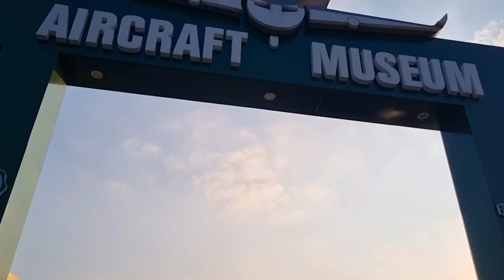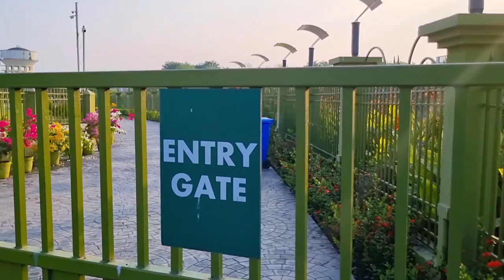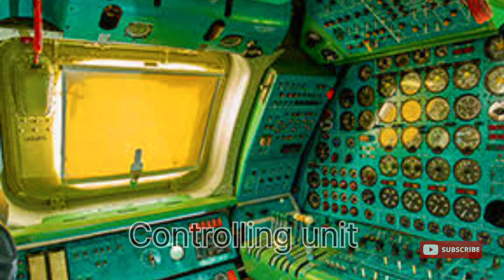Aircraft Museum tour ll কলকাতা বিমান মিউজিয়াম ভ্রমণ ll Vlog #20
Hi,
I am Arnab Sinha from Creation Through my Eyes.
In this video, we will show you our a short tour to Aircraft Museum, Rajarhat, Kolkata, West Bengal.

This is our 20th. travel vlog.

Gear that we used in this video
GoPro Hero 7
Samsung S21FE

Keep watching...